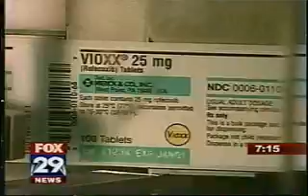vioxx ruling fox 090907